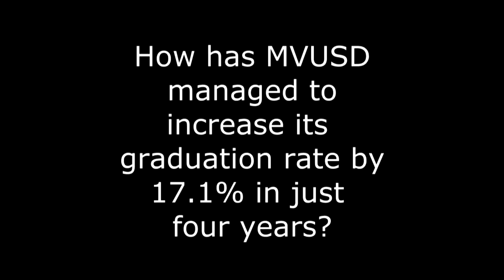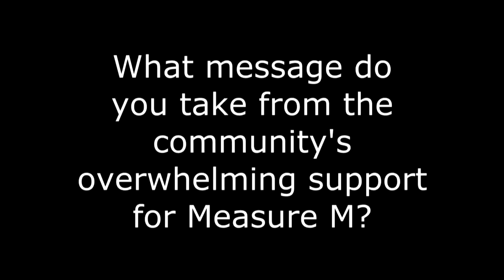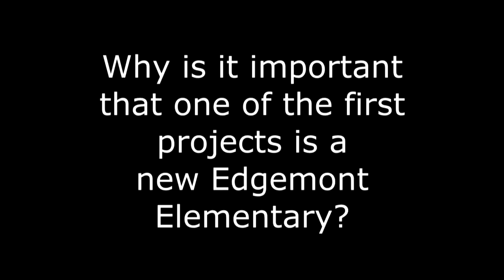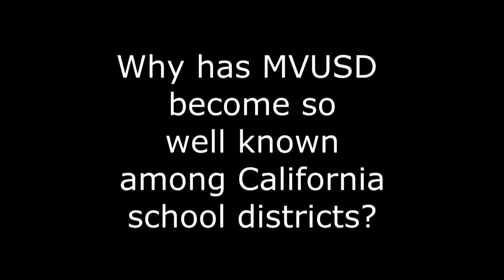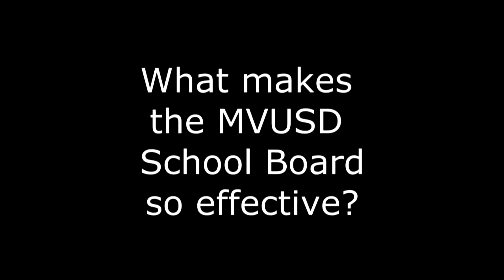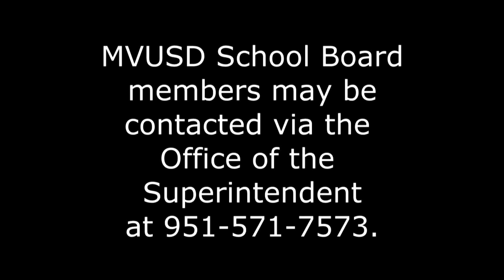School Board Conversations -- Gary E. Baugh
Moreno Valley Unified School Board President Gary E. Baugh discusses the role of the Board and talks about the reasons behind the school district's continuing success.